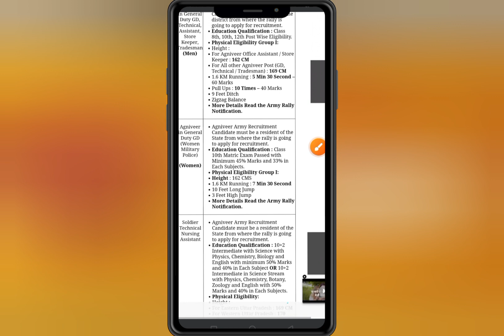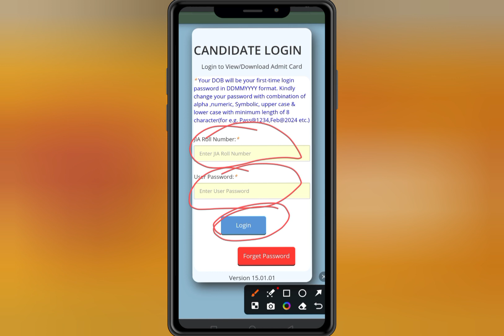army Agni Veer admit card 2024 download kaise karen